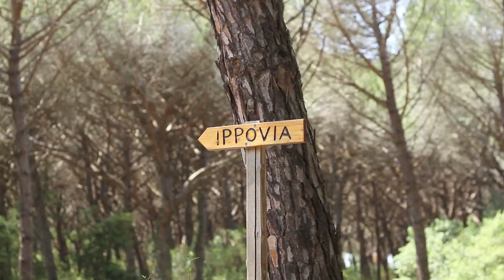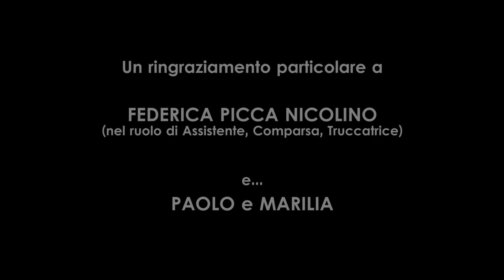La sirenetta - In fondo al mar - DALLAZ (video ufficiale)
DALLAZ - In fondo al mar (video ufficiale)

Dalla colonna sonora del film animato LA SIRENETTA.

Idea di progetto: Alberto Billone
Soggetto: Alberto Billone, Andrea Gabrielli
Regia: Alberto Billone, Andrea Gabrielli, Diletta Tonelli, Matteo Bertozzi
Fotografia: Diletta Tonelli, Matteo Bertozzi
Montaggio: Billone, Bertozzi, Tonelli